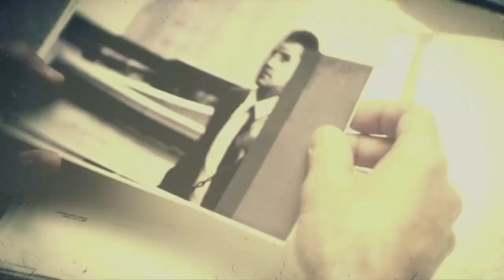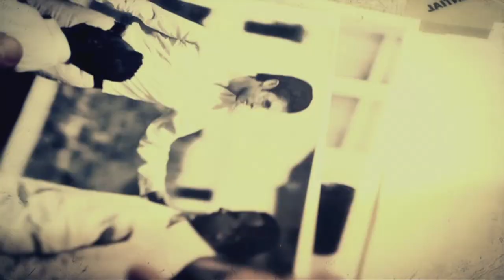Call Of Duty Black Ops 2 Part 6 Time and Fate